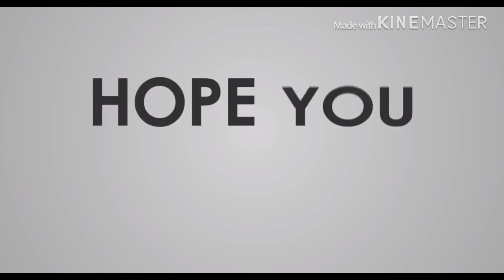10 June 2020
PAANO MAKUHA ANG SAGING IN 2 LINGO LANG.